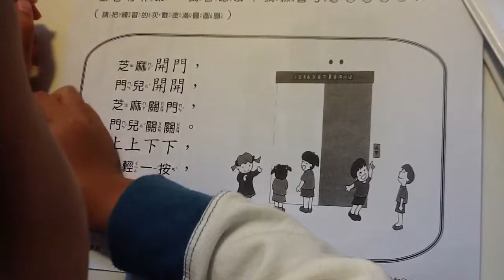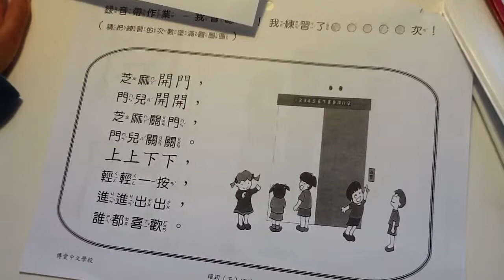Ryan Chan Jun Yuan: BCS MK1 Audio homework 5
Topic : open door